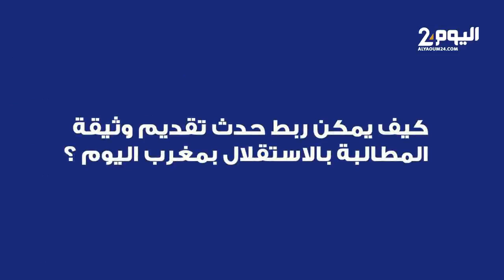مولاي امحمد الخليفة القيادي الاستقلالي يتحدث عن ذكرى 11يناير